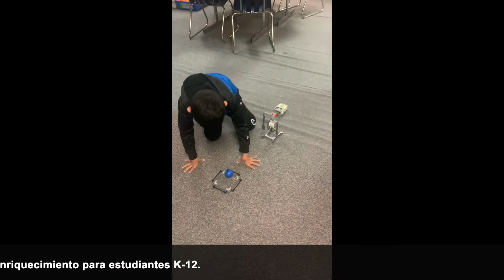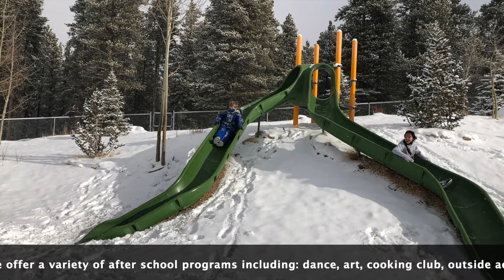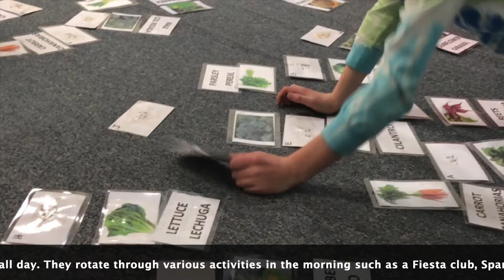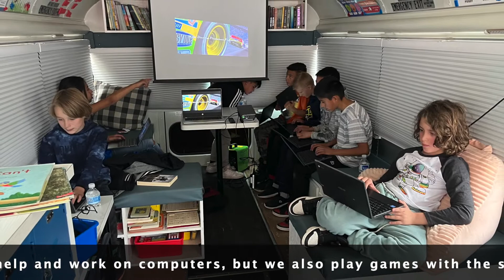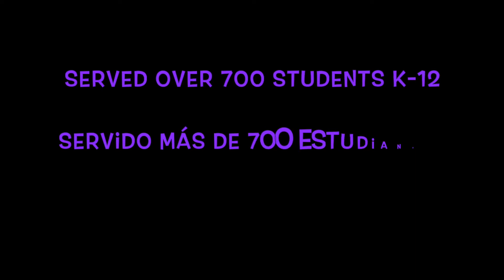Project Dream 21 22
Project Dream in Leadville, CO is providing essential support to hundreds of youth and families in their community.